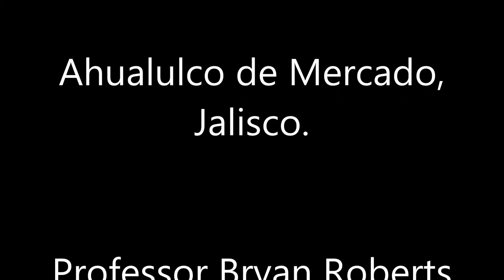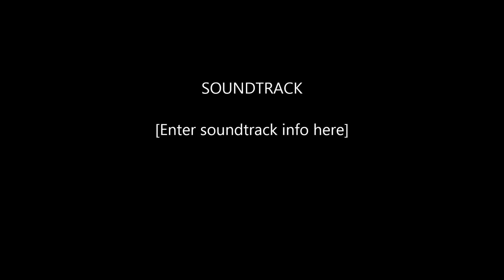Closing Remarks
Professor Bryan Roberts delivers closing remarks at the International Colloquium on Social  Citizenship,  Ahualulco de Mercado,  Jalisco- April 17-19,  2014

Dr. Roberts reflects on almost 50 years of  mentoring and researching social policy in Latin America